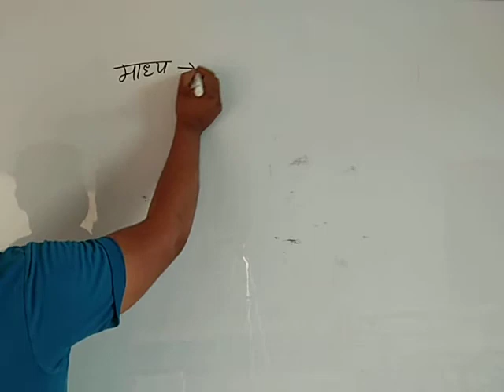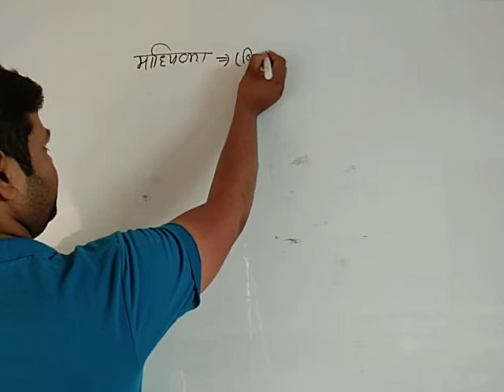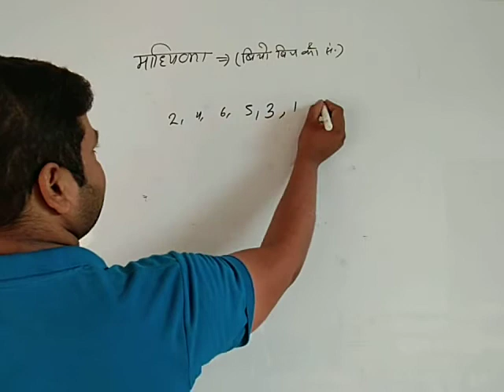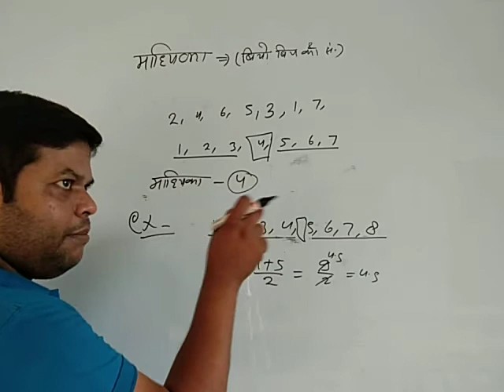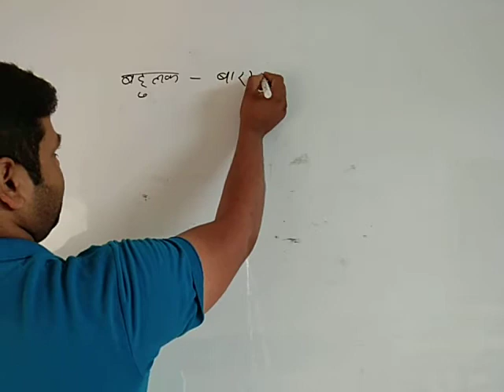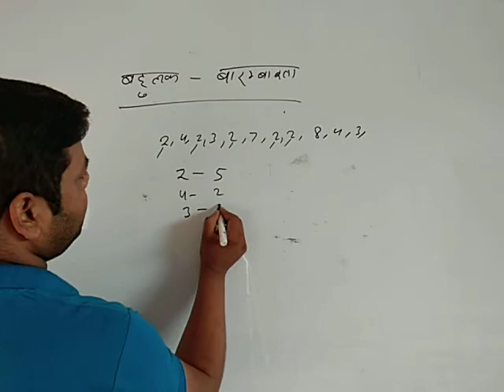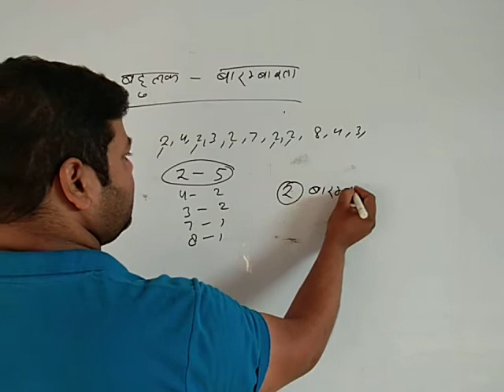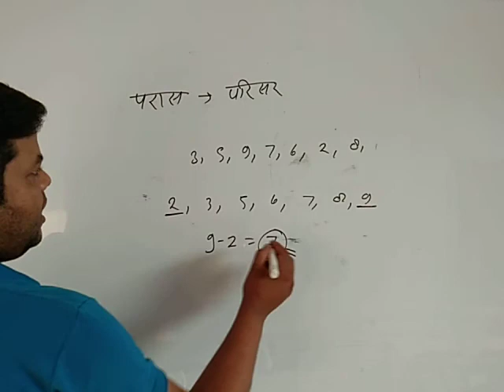CHS CLASS -9